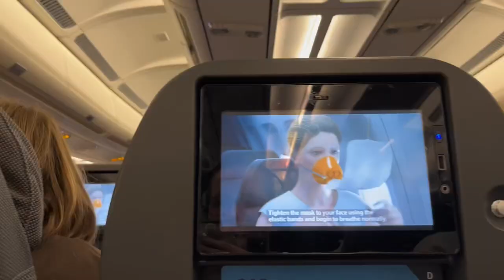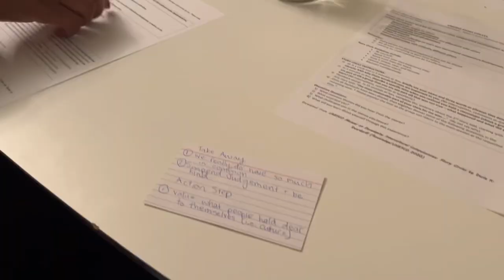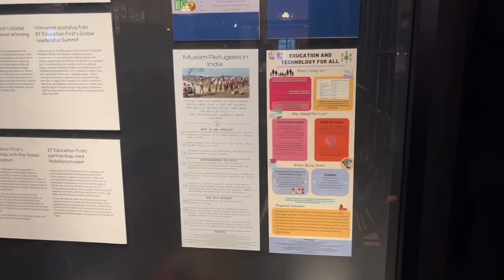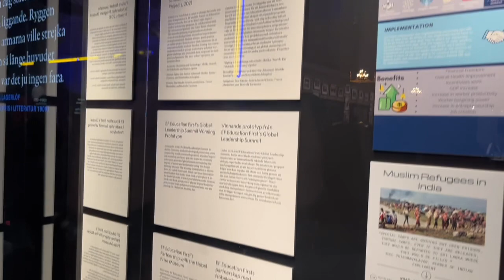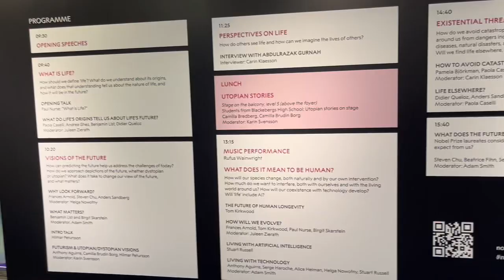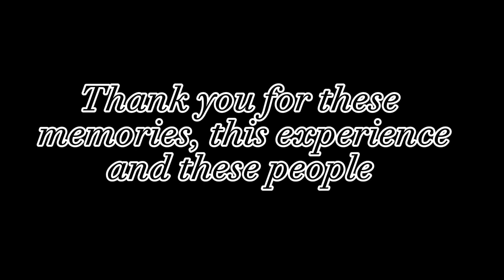Sweden, December 2022 (Future Nobel Laureate Scholarship Program) (VLOG)